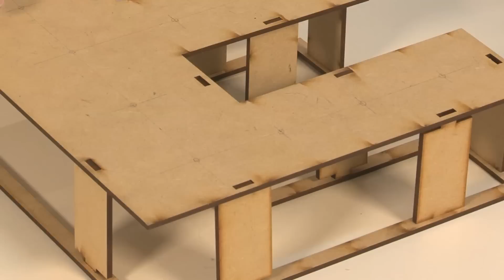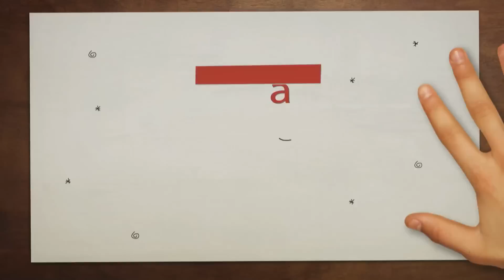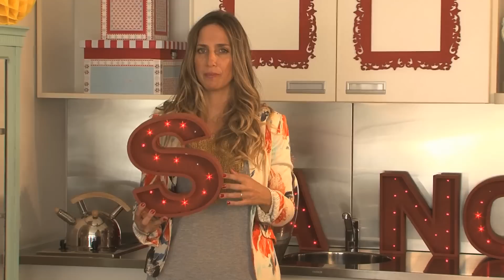ManosalaObraTv - Programa 48 - Deco Tortas Paula Domenech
En este especial Paula presenta una idea para una fiesta muy original.
 Junto a Eva Benavente el paso a paso de una torta en 2 D Una mesa inspirada en las muñecas orientales
Junto a Yanina Mariano vas a conocer la idea de Letras Led